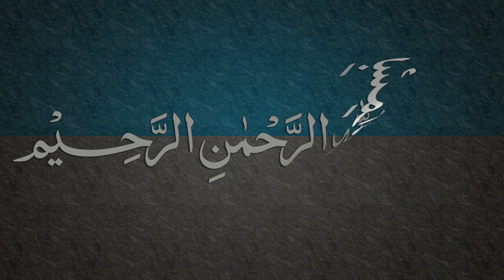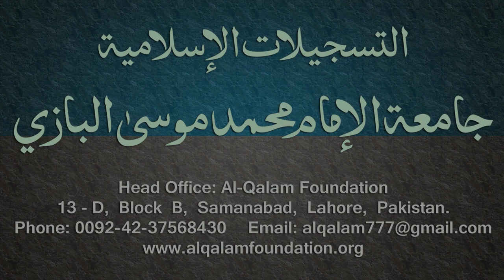Kafia Dars - 15 - Page - 009 - by Maulana Muhammad Zuhair Albazi - 28/12/2005